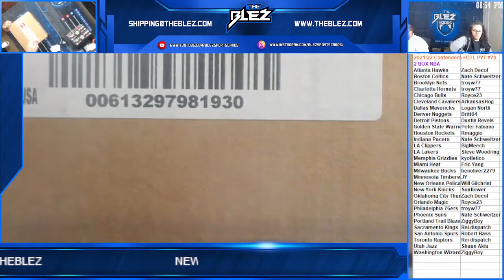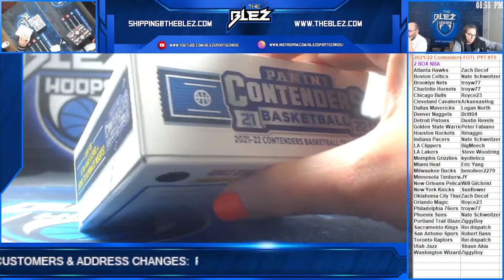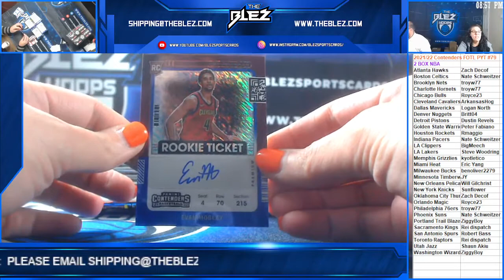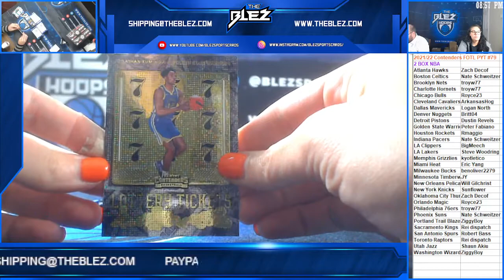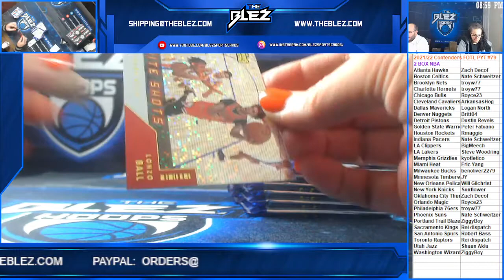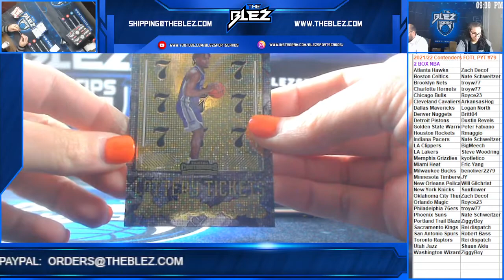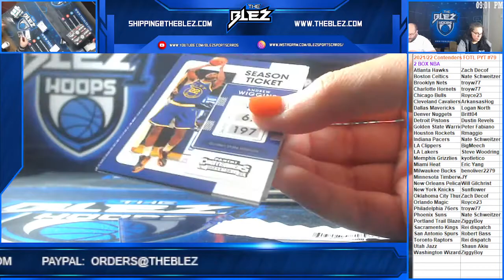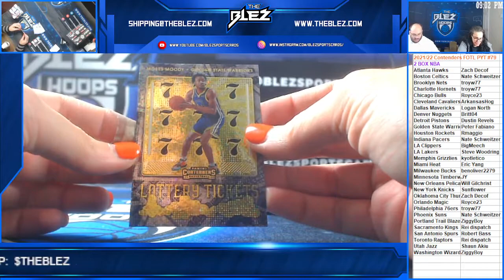2021 22 Contenders FOTL 2 Box NBA PYT #79